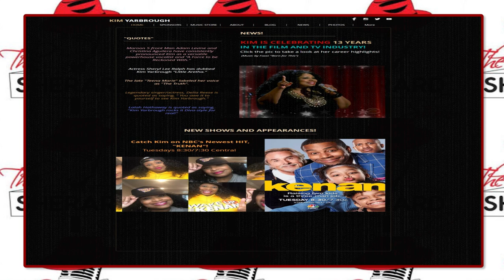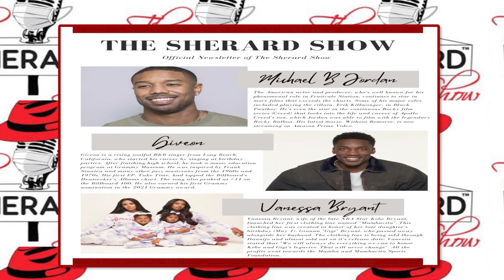Kim Yarbrough talks with host Sherard on this episode of The Sherard about her career, & more.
Kim Yarbrough, dynamic singer, violinist, voiceover actor, actor, what can’t she do.  Expect to hear about her time with “The Voice”, her singing career.  Learn about her first speaking role on television.  Learn how she learned to embrace the word “diva” and takes it to new heights.
What’s next for this talented woman, more acting roles.  Get tips on how stay relevant as a singer, actor & more.  Kim explains how being multi talented and working in your gifts brings longevity to your career.